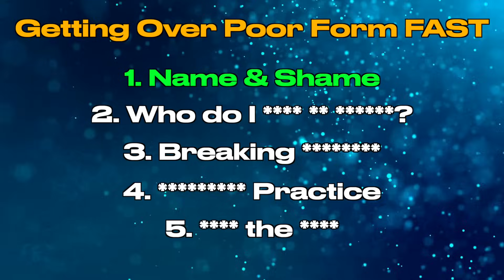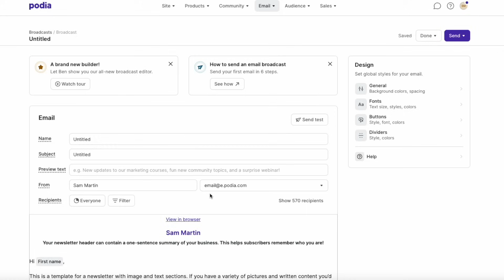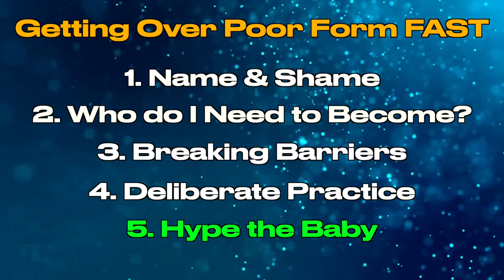How to Get Over Poor Form FAST (Sport & Athletes)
Build your website and start selling your coaching services for FREE with Podia ➡️

💎 Check out "Composure Amid Chaos," to become a CLUTCH PERFORMER and Thrive Under Pressure ➡️

🏆 All athletes face bad form – it's a fact. But don't despair! In this video, we'll show you how to overcome it FAST with five key steps.

1️⃣ Step 1: "Name and Shame" - Face your issues, identify causes, and reflect deeply. 🧐

2️⃣ Step 2: "Who Do I Need to Become?" - Set clear, identity-focused goals for change. 🎯

3️⃣ Step 3: "Breaking Barriers" - Change routines and locations to break mental blocks. 🌟

4️⃣ Step 4: "Deliberate Practice" - Train with intention and focus. 🏋️‍♀️

5️⃣ Step 5: "Hype the Baby" - Celebrate every small victory. 🎉

Don't lose hope! Follow these steps and conquer your slump. Sign up for free today. More tips coming your way! 💪📈